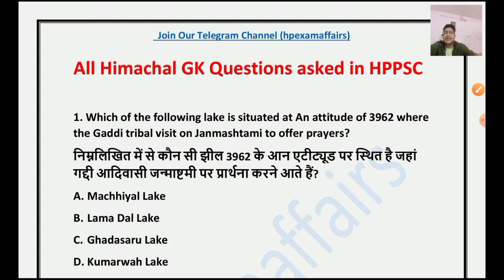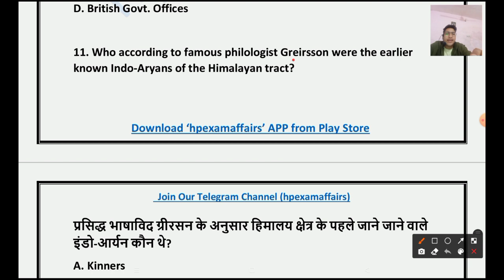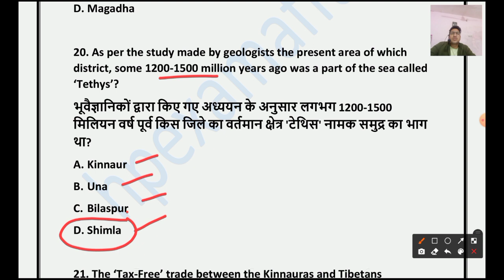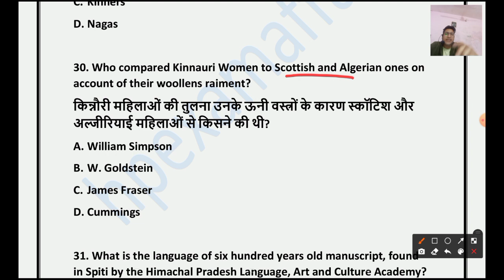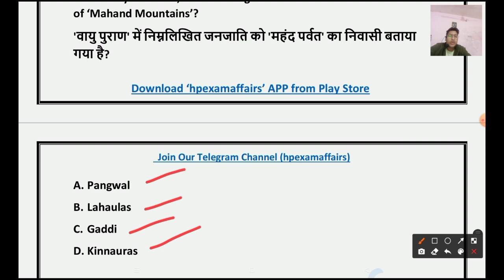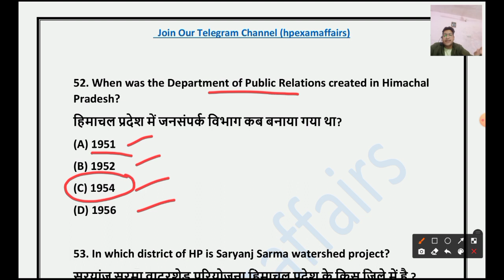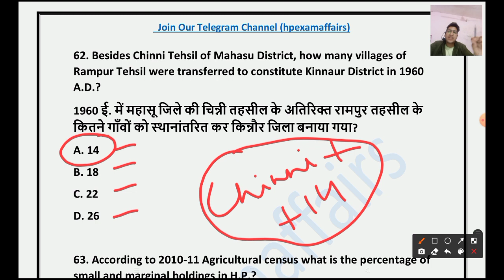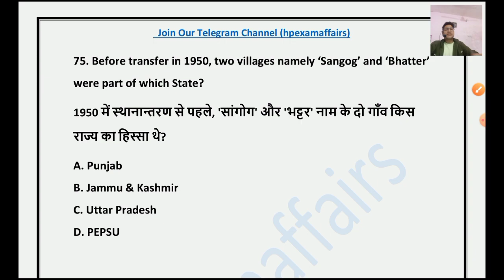All HP GK Questions asked in HPPSC | HPPSC High Level HP GK | hpexamaffairs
All Himachal GK Questions asked in HPPSC

👇👇Our Products 👇👇

HP Sub-Inspector 2022 Complete Study Material with Test Series

HPSSC JOA IT Complete Study Material with Test Series

HRTC Conductor 2022 Complete Study Material with Test Series

1) HP Police Sub-Inspector
2) JBT Commission
3) Conductor
4) Patwari
5) JOA IT
6) Home Guard
7) Forest Guard
8) Jail Warder
9) Panchayat Secretary
10) TGT Commission
11) HP Police Constable
12) Naib Tehsildar

• 200+ Recorded lectures
• 100+ PDF Notes
• 100+ Test series
• 100+ Previous Papers
• Doubt Sessions